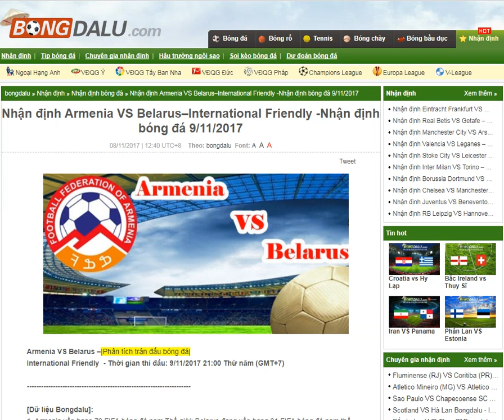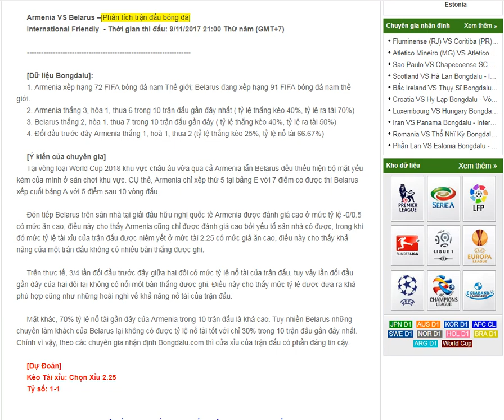Armenia VS Belarus–International Friendly - 9/11/2017- Bongdalu.com- Nhận định bóng đá